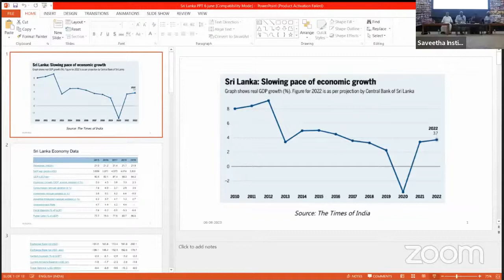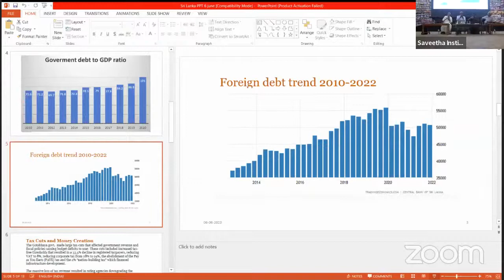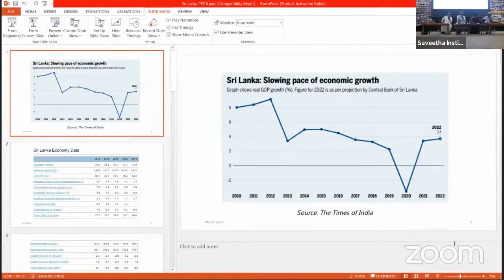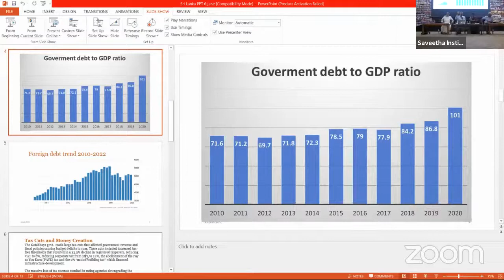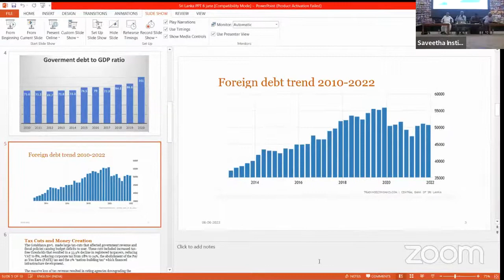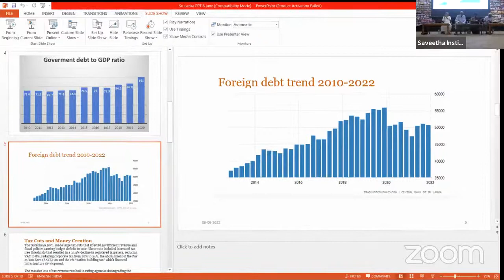Sri Lanka's Economic and Political Crisis: Uncertain Future and its Regional Impact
The Peninsula Foundation and Saveetha School of Law jointly conducted an international seminar on “Sri Lanka’s Economic and Political Crisis: Uncertain Future and its Regional Impact”.
The distinguished panellists were Mr. Mohan Guruswamy, Distinguished Fellow, TPF and former advisor to the Finance Minister, Dr. Ramu Manivannan, Vice President, TPF Centre for Democracy and Governance, Dr. Jehan Perera, Executive President, National Peace Council of Sri Lanka, Mr. N Sathiya Moorthy, Political Analyst and Commentator, Convenor- Policy Matters, and Ms. Minoli Wijetunga, Project Manager, Team Watchdog- Sri Lanka. The discussion was moderated by Dr. Mallika Joseph, Senior Fellow, Women in Security, Conflict Management and Peace (WISCOMP) and Visiting Fellow, Centre for Policy Research (CPR). The event was chaired by Air Marshal M Matheswaran AVSM VSM PhD (Retd.), President of TPF.
The Peninsula Foundation (TPF) is an independent, non-profit, non-partisan, public policy research think tank, established to promote innovative thinking and stimulate critical debate on issues of governance, international affairs, and economic and technological sovereignty.